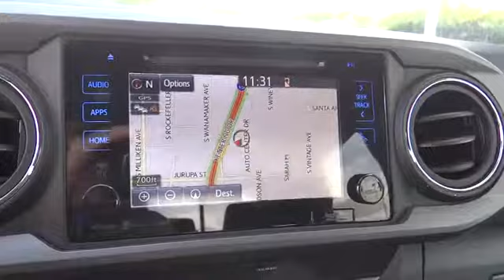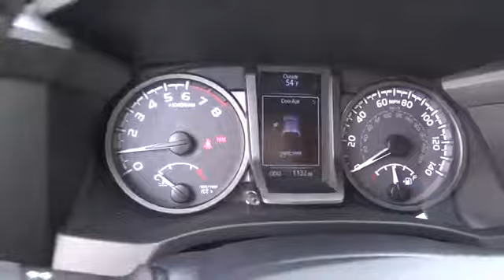2019 Toyota Tacoma used, Ontario, Corona, Riverside, Chino, Upland, Fontana, CA 2082535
2019 Toyota Tacoma

Crown Toyota
1201 Kettering Drive

2019 Toyota Tacoma TRD Offroad 4WD.  Just 1200 miles and showroom clean condition.  This is the one!  Tech package, alloy wheels, running boards, tow package and much more.  Save some money and make the smart choice today!  brbrbrAt John Elway's Crown Toyota we focus on what's really important - your experience. Our One Price, Simple, No Games philosophy takes the hassle and frustration out of buying a vehicle. We monitor the market for what each vehicle is actually selling for after all the hours of back and forth negotiation. Then we post one price - our BEST price - on every vehicle upfront, saving you time and frustration. John Elway wants to be ''YOUR''Toyota dealer.